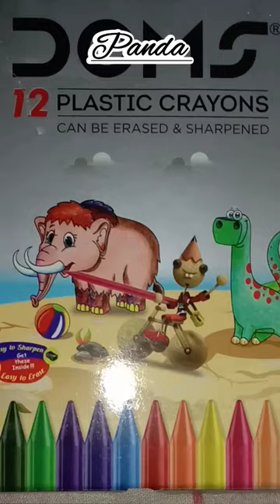Panda Drawing Video || Please Like And Subscribe Now.